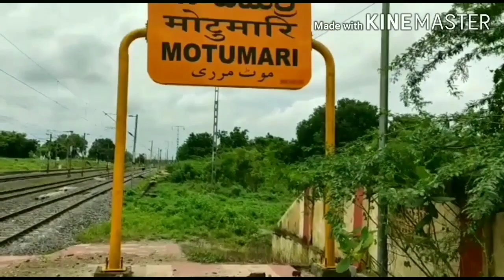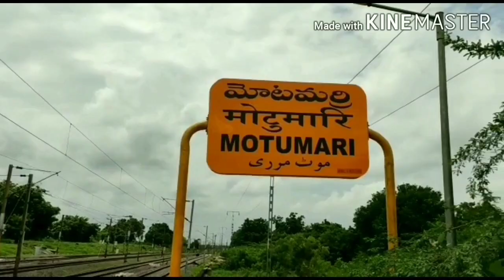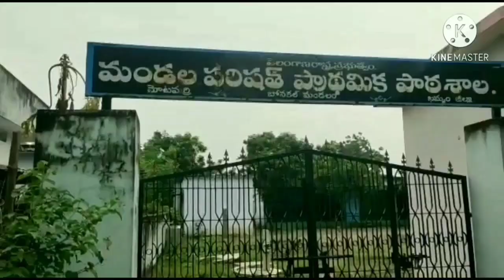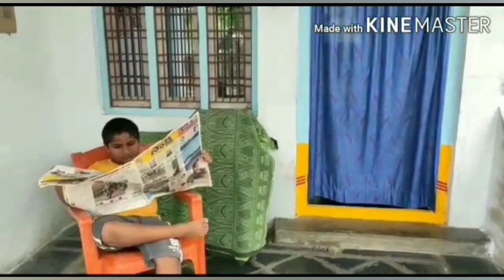నా పేరు తేజ / నా ఊరు మోటమర్రి / movie.....🎥🎥👍🏻👍🏻👍🏻👍🏻